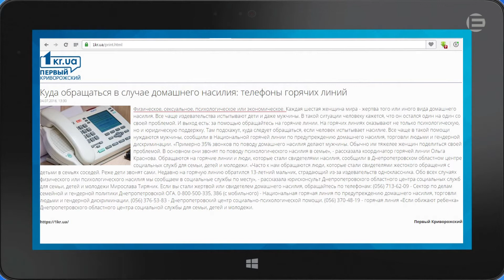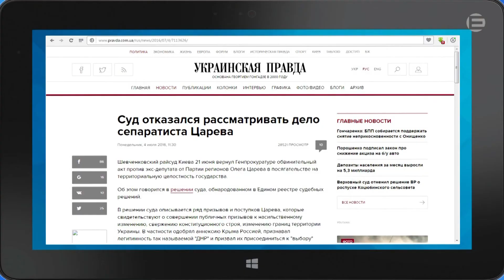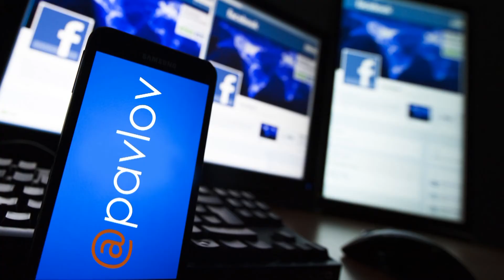@ PAVLOV на Експерт-КР | Випуск 7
Після невеличкої паузи проект @ PAVLOV повертається на Експерт-КР. Що робити та куди звертатися у разі домашнього насилля, яких організацій найбільше серед переможців конкурсу "Громадський бюджет", як святкують випускний вихованці академії ФСБ Росії та чому суд відмовився розглядати справу сепаратиста Царьова - дивіться у сьомому випуску програми @ PAVLOV.